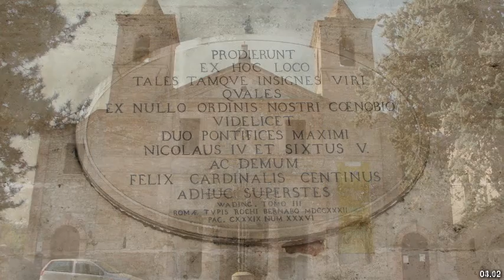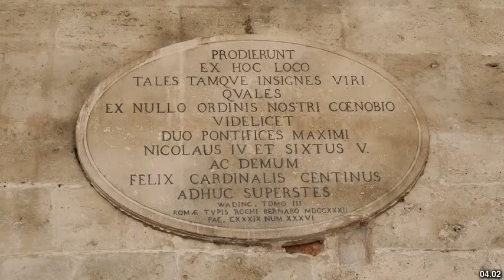Best places to visit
Best places to visit - Ascoli Piceno (Italy) Best places to visit - Slideshows from all over the world - City trips, nature pictures, etc.